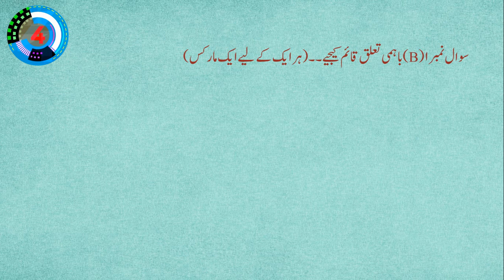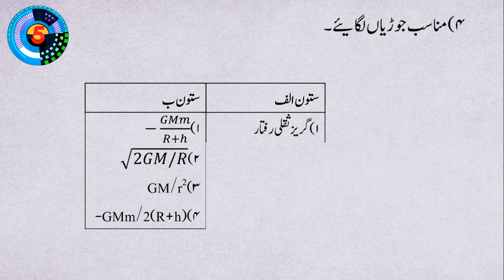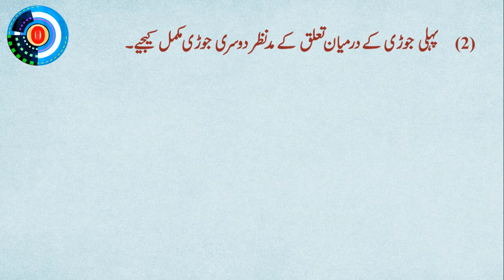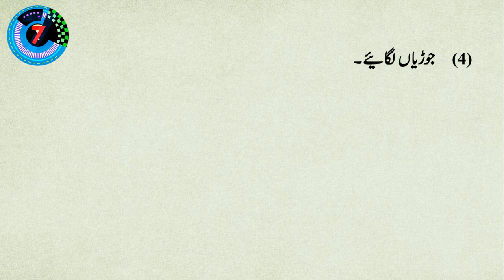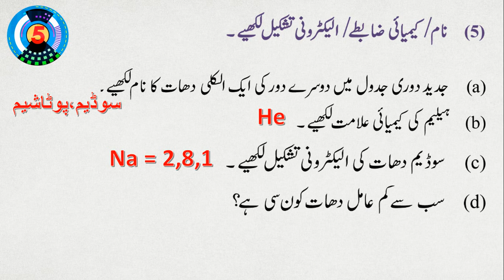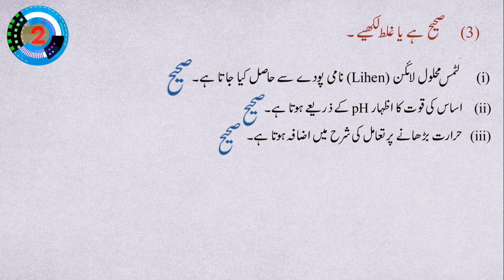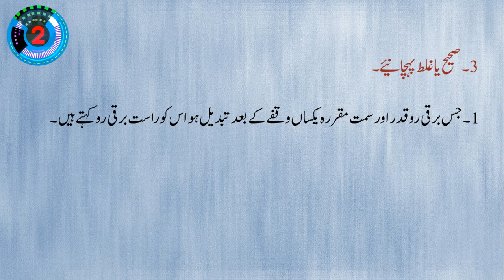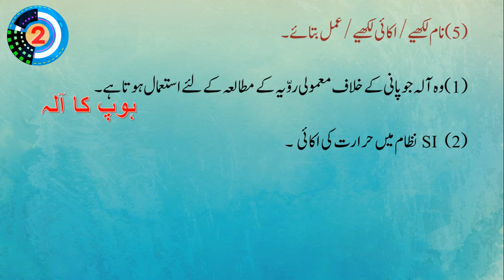Q.1(B) |Science 1st Question Bank |Complete Solution| All In One | Matches | Differentiate | SCERT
Is Video Mai Science 1st Ke Tamam Q.1 (B)  Ki Practice Karai Gai Hai Aap Ko Jawab 10 Second Mai Dena Hai Get Ready To Learn

10th Class Students Join Our Telegram Group For Homework And Update Info.

09th Class Students Join Our Telegram Group For Homework And Update Info.

08th Class Students Join Our Telegram Group For Homework And Update Info.